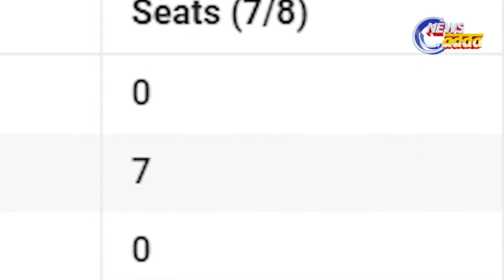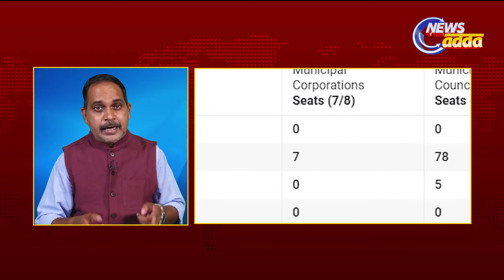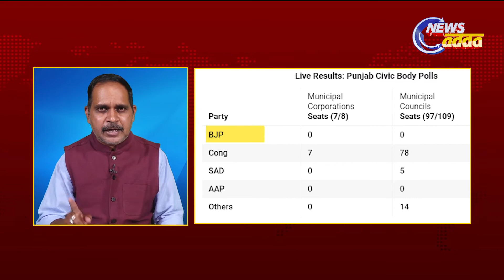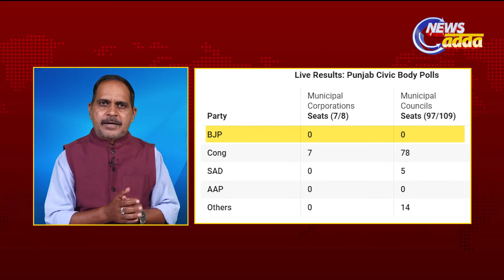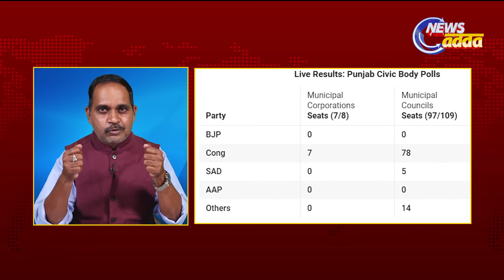Punjab Effect | ପଞ୍ଜାଵ ଇଫେକ୍ଟ